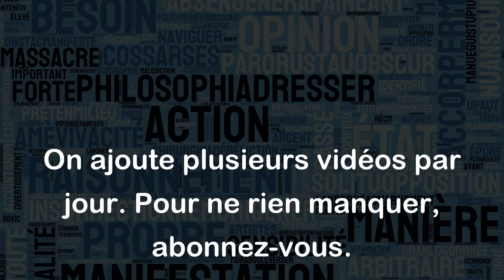Perdre, se gâter la main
L'expression "perdre ou se gâter la main" est une façon de dire qu'une personne a perdu son habileté ou sa dextérité manuelle. Cette expression est le plus souvent utilisée pour décrire une personne qui avait l'habitude de travailler avec ses mains, mais qui a perdu cette habileté à cause d'une blessure ou d'une maladie.
Par exemple :
- Après son accident de voiture, il a perdu l'usage de sa main droite et il a été obligé de changer de métier.
- À force de taper sur son clavier toute la journée, elle s'est gâté la main et elle doit maintenant faire des étirements pour éviter les douleurs.
- En vieillissant, il a perdu l'habilité de faire des travaux manuels comme il le faisait avant.
En résumé, perdre ou se gâter la main signifie la perte d'habileté ou de dextérité manuelle.